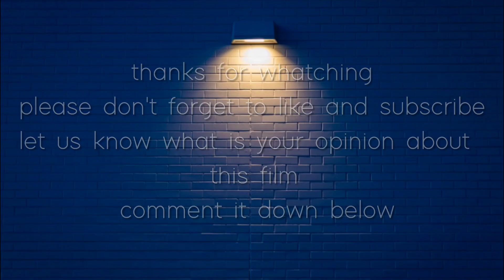Amadeus,introduction,casts and their ages(then and now)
Amadeus is a 1984 American period biographical drama film directed by Miloš Forman and adapted by Peter Shaffer from his 1979 stage play Amadeus. The story is set in Vienna, Austria, during the latter half of the 18th century, and is a fictionalized story of Wolfgang Amadeus Mozart from the time he left Salzburg, described by its writer as "fantasia on the theme of Mozart and Salieri". Mozart's music is heard extensively in the soundtrack of the film. The film follows a fictional rivalry between Mozart and Italian composer Antonio Salieri at the court of Emperor Joseph II. The film stars F. Murray Abraham as Salieri and Tom Hulce as Mozart. Abraham and Hulce were both nominated for the Academy Award for Best Actor, with Abraham winning.